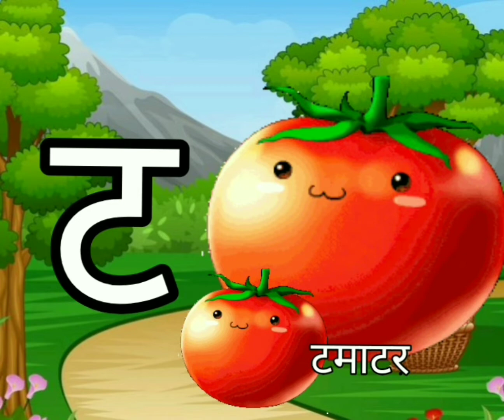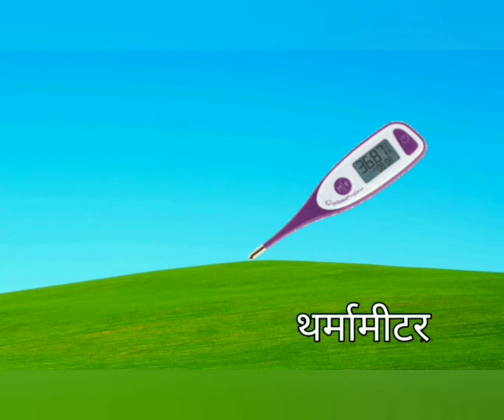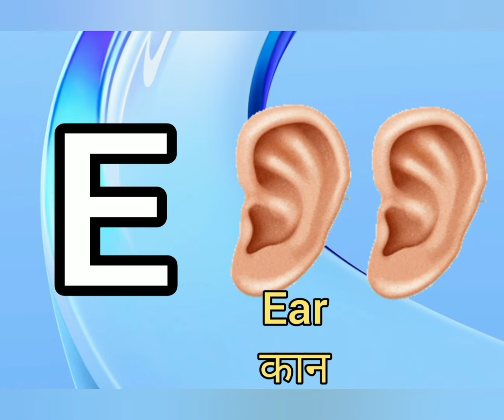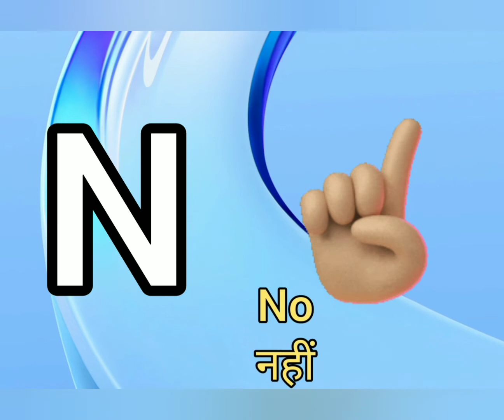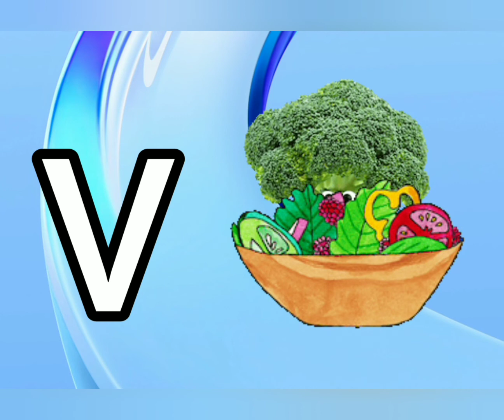a for apple,b for ball ,क ख ग toddlers abcd abc , Plz Subscribe the channel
A for Apple B for Ball | Alphabets | Learn to Write Alphabet | Kids class

Your query:

abc 123
color song
123 song
numbers song
abcd
abc song
abc